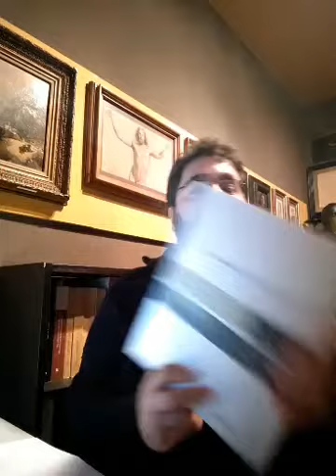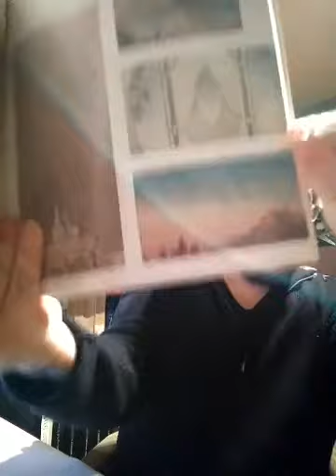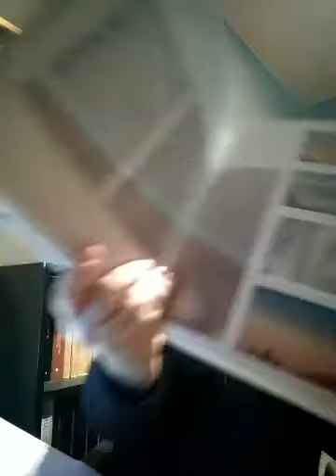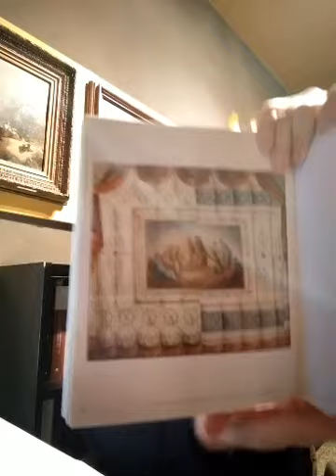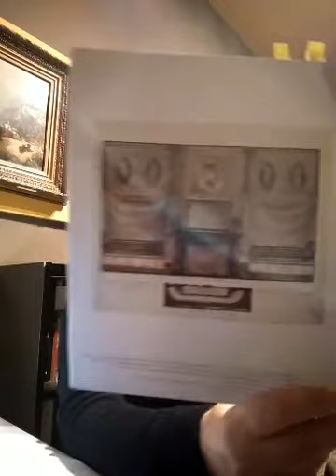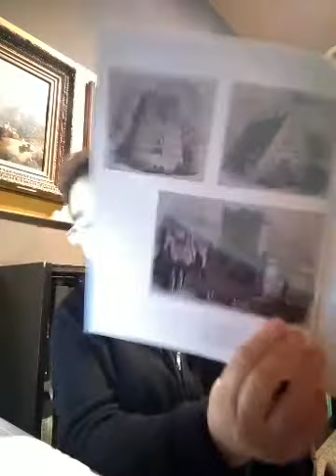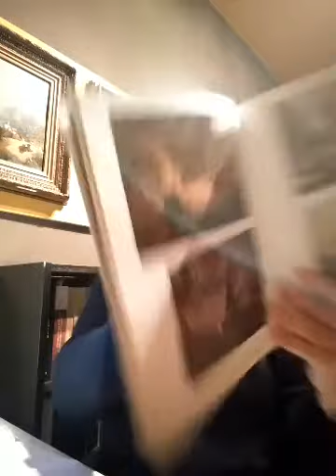Antonio Basoli (1774 - 1848) [176]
[176] 3 novembre 2020 ore 20.00
Roberto Martorelli - Antonio Basoli (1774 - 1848)
La Storia aportechiuse propone un palinsesto di dirette Facebook che vede alternarsi diverse voci per condividere insieme l'arte e la storia, occasioni per stare qualche minuto in compagnia e offrire spunti per approfondire da casa eventi, persone, opere d'arte del nostro paese. Testi, documenti e video di approfondimento sono segnalati da post. Il progetto è realizzato dal Museo civico del Risorgimento in collaborazione con 8cento APS, Associazione Didasco e Associazione Amici della Certosa di Bologna.